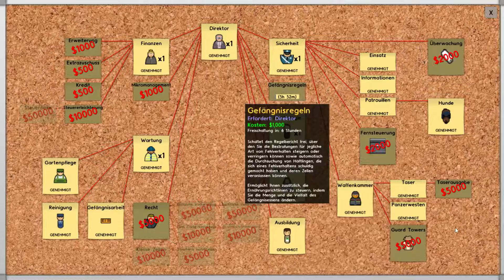Prison Architect S6 # 06 | Waffenkammer | Let´s Play Deutsch | Gameplay German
Prison Architect | Gameplay Deutsch/German
- Gameplay mit Kommentar von SammyLP